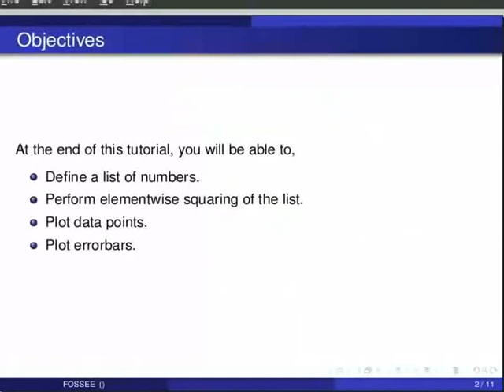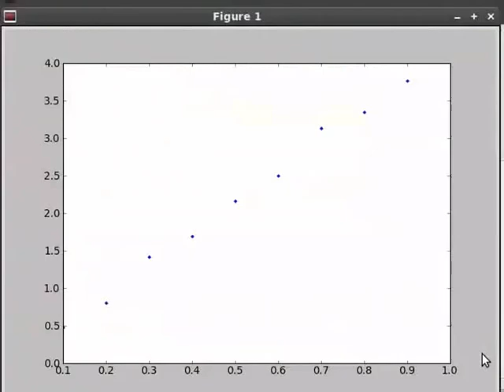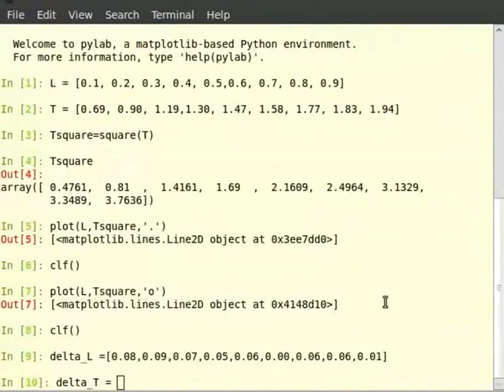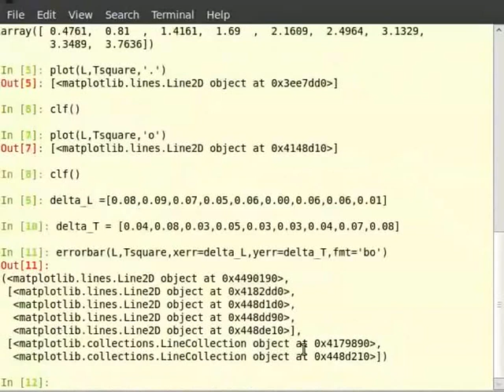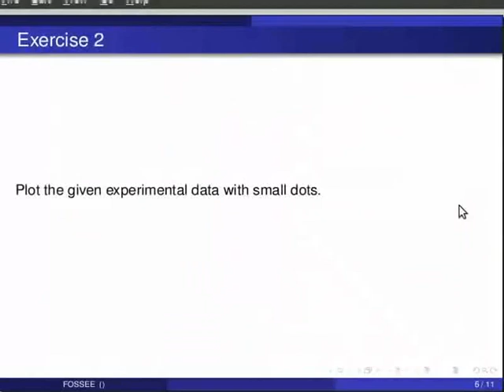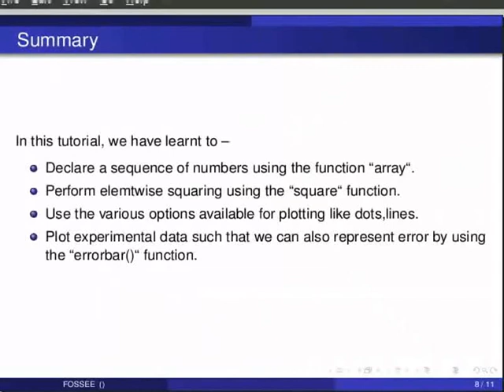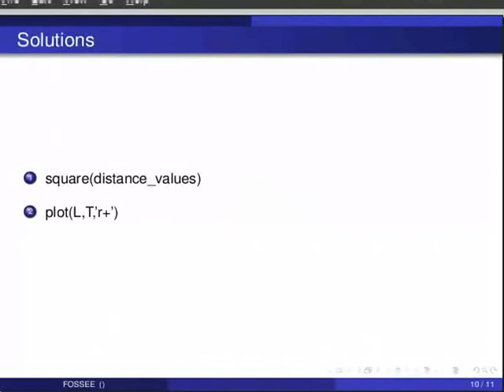Plotting the data - Hindi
डेटा प्लॉट करना,
    स्क्वायर फंक्शन का उपयोग करके L vs. T2 प्लॉट करना, 3cols के साथ समस्या, 3rd कॉलम एक एरर, एरर बार